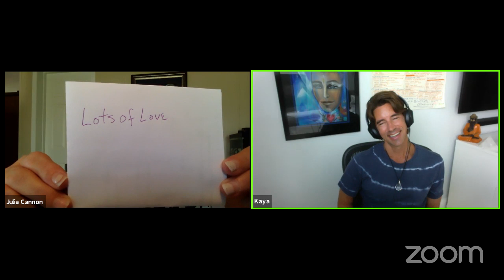Understanding Virus Consciousness in a Positive Way | AMA Julia Cannon & Kaya Wittenburg | 4/8/20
Understanding and accepting the new normal that we are facing.